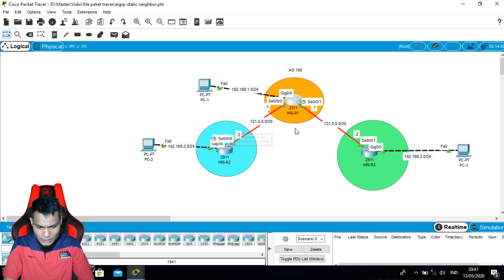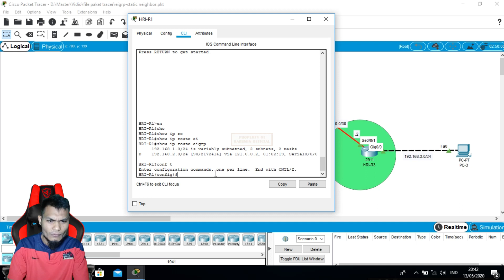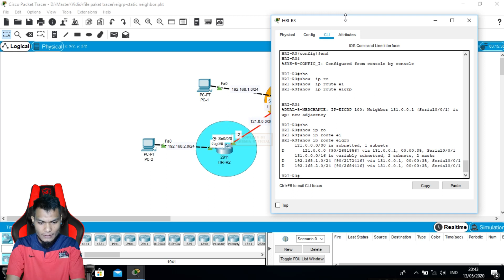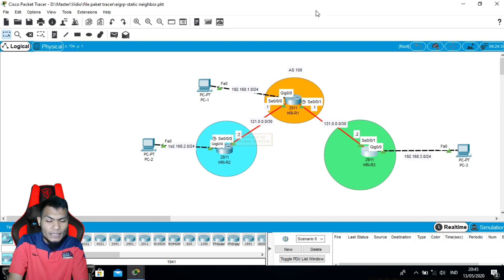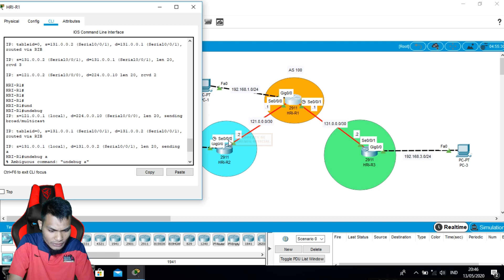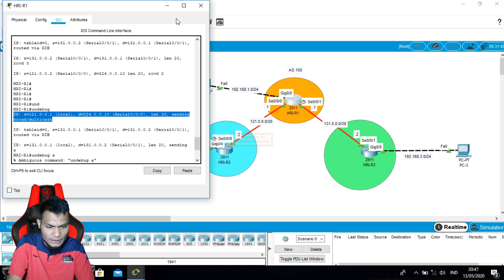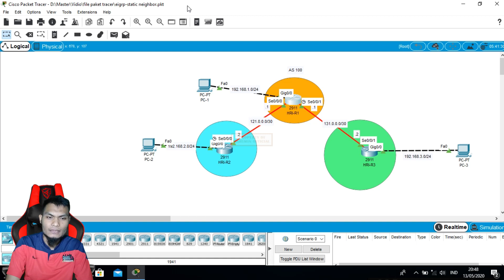eigrp static neighbor configuration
Router memiliki neighbor discovery(ND). ND berfungsi secara otomatis mencari dan mengetahui siapa router tetangga dan mengirim paket secara multicast pada ip 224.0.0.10. Pada praktek ini kita menggantikan ND dengan static neighbor. Tonton vidio sampai tuntas ya ...